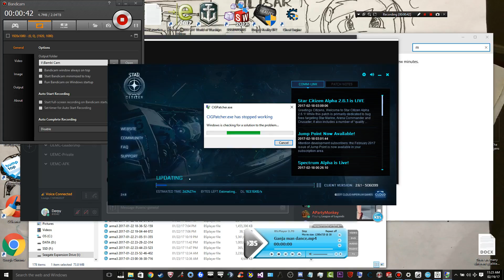CIG LUANCHER BUG